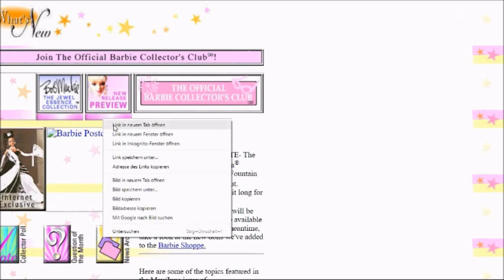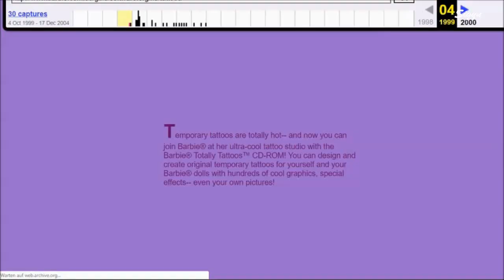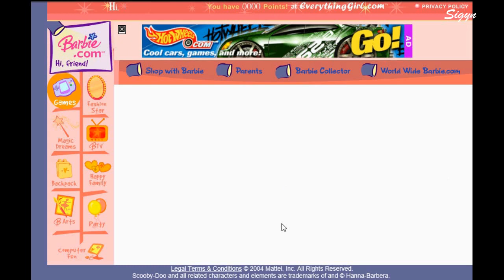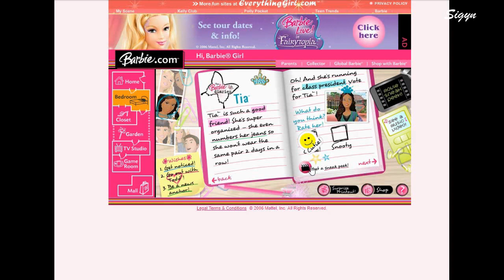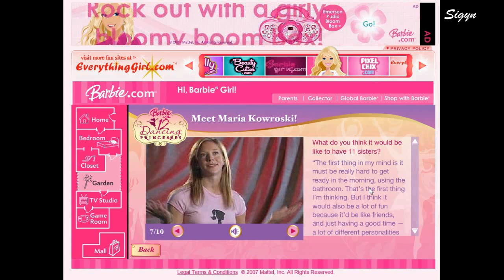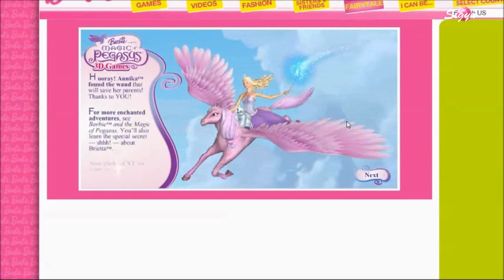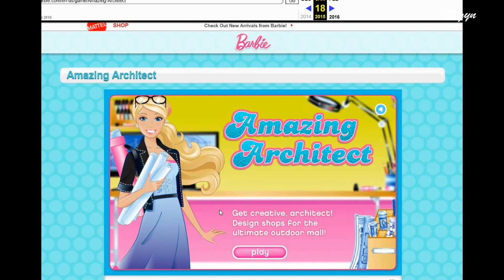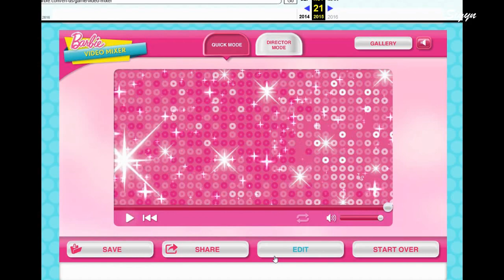Barbie Websites through the years (1997-2016)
If you want to visit the pages by yourself, you'll find the link to most websites down below. Not everything works in all browsers: Most of the games are only playable with "Internet Explorer" (and with that I don't mean  the new "Microsoft Edge"). I've used Google Chrome and Internet Explorer for playing. Beside there are many many pages that still won't work, but nonetheless the nostalgic feeling will hit you. Have fun! :)

1997: 00:00:07
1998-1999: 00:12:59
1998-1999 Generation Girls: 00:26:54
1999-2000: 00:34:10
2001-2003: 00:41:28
2004: 01:06:54
2005 Kelly Club/Shelly Club: 01:21:45
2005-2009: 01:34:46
2008 Barbie Girls: 02:47:26
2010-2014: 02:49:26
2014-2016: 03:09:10